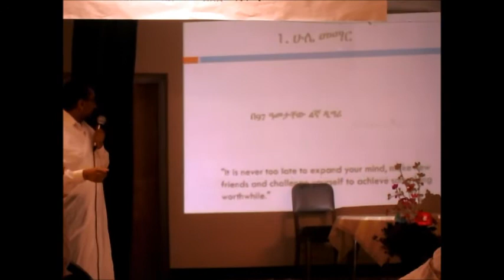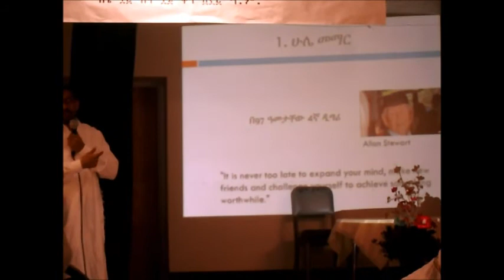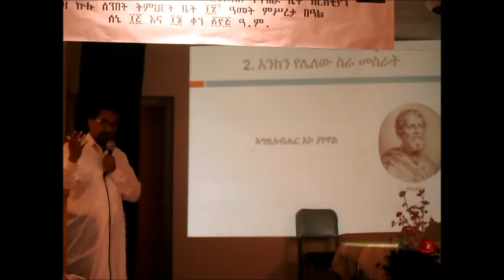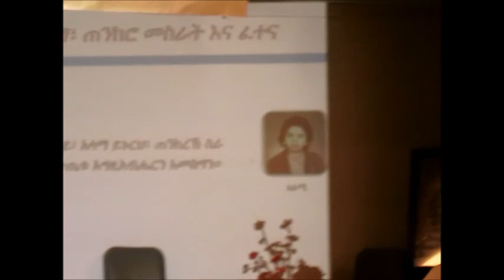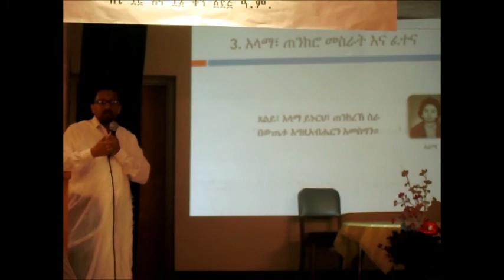yegel mov Ethiopia orthodox Tewahedo church ,new church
kansas city ,new church